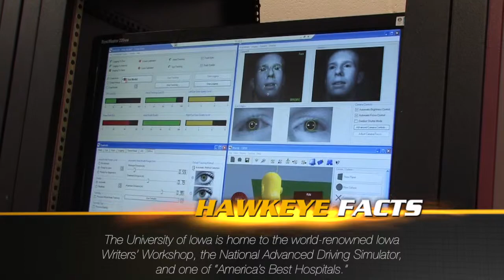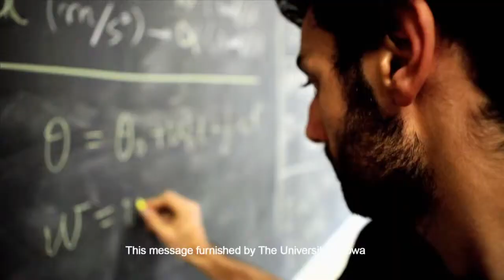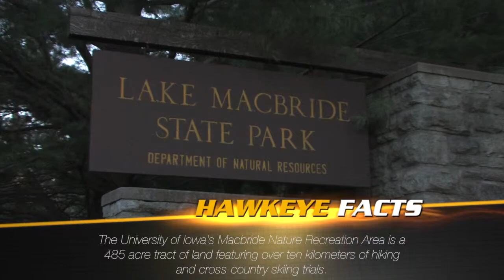WorldCanvass: The Rise of Chinese Public Opinion - Part 1 of 4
Joan Kjaer of International Programs hosts engaging discussions before a live audience at the historic Old Capitol Senate Chamber.  Part 1 of a 4 part series on the Rise of Chinese Public Opinion. Recorded October 18th, 2013.